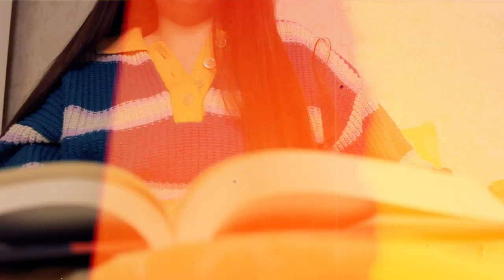UNWRAPPING BOOKS PICKS WHAT I READ! 🎁wrapped up revamped - episode 5! february reading vlog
let me tell u. ur honestly not ready for the book i unwrap in this one